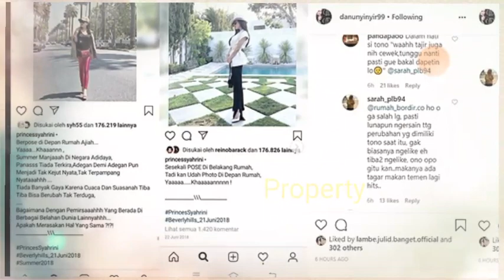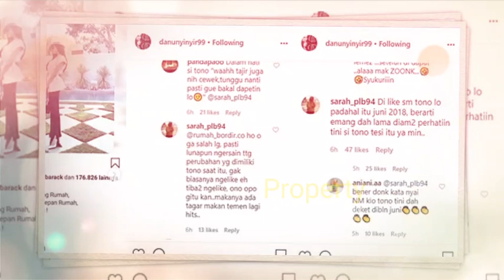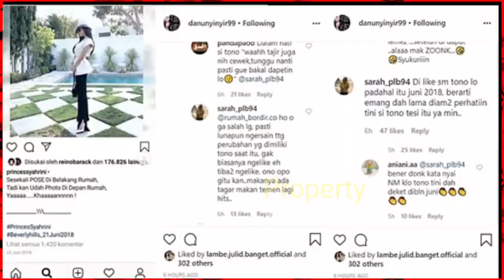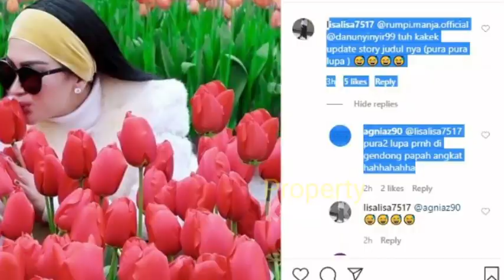Ayah Angkat B0NGKARR Kedok SYAHRINI REINO? Ramalan Nikita & Denny Darko TERBUKTii? Ternyata?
Jangan Lupa: _
Thankz!!..